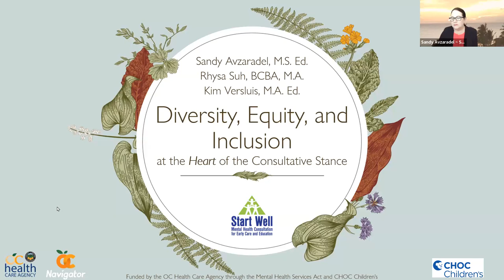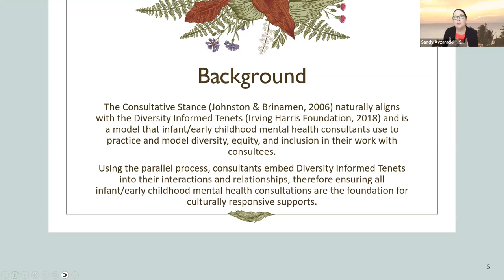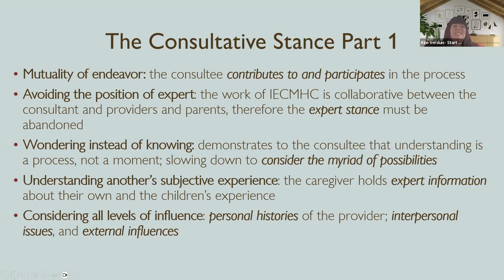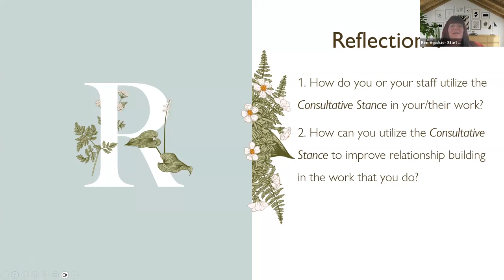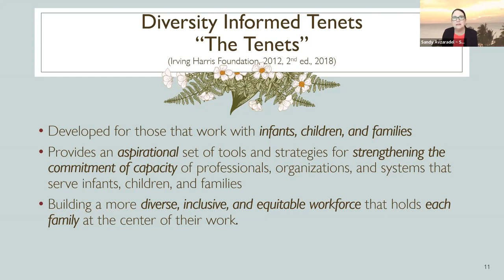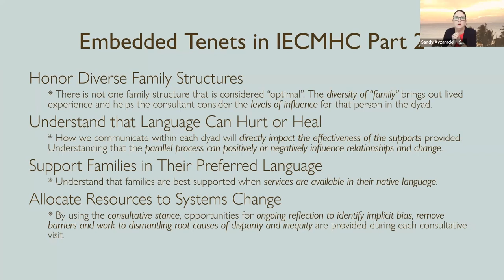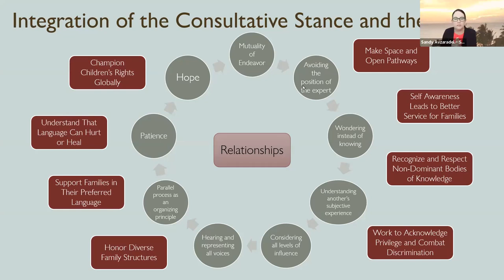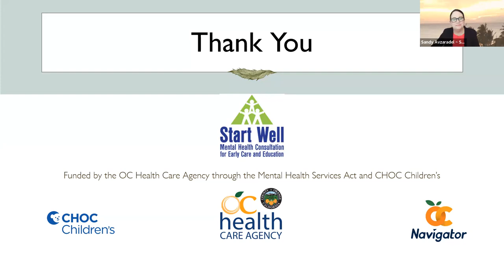Diversity, Equity, and Inclusion and the Heart of the Consultative Stance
A Workshop Session at the  2023 IECMHC Conference

Infant/Early Childhood Mental Health Consultation is founded on the "Consultative Stance" which is centered on building, nourishing, and maintaining positive and responsive relationships with the adults we are directly working with and those (adults and children) who are indirectly impacted by our work. Participants will learn that by implementing all components of the Consultative Stance, you will be providing culturally responsive supports to better serve our families as outlined in the Diversity Informed Tenets.

Speakers:
-Sandy Avzaradel
-Rhysa Suh
-Kim Versluis